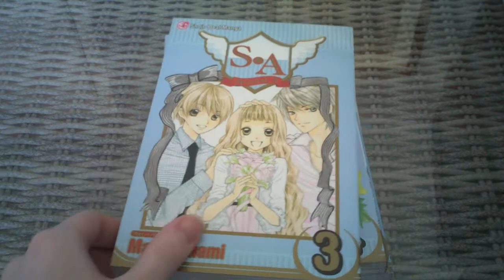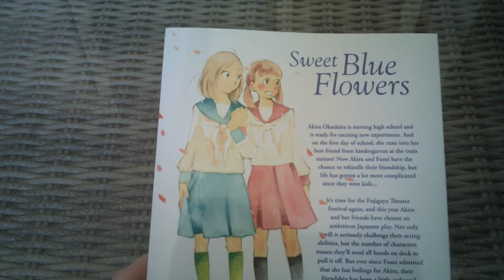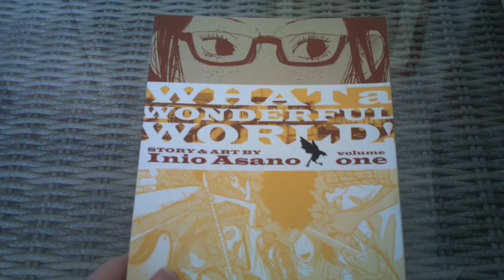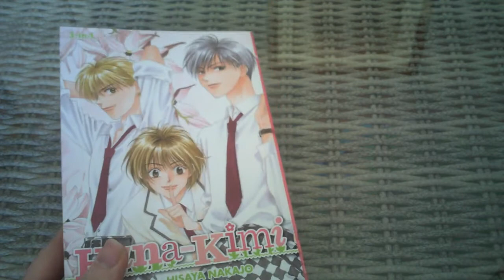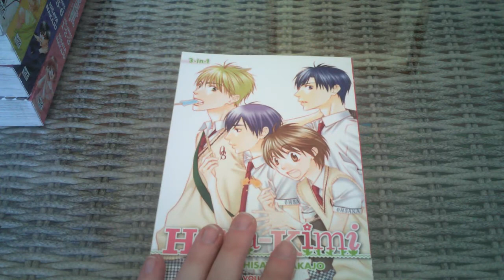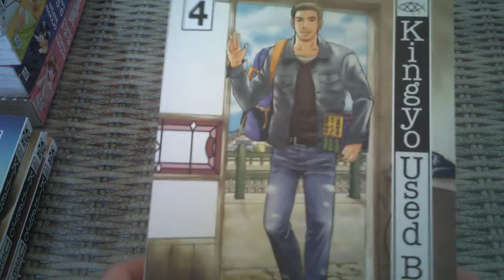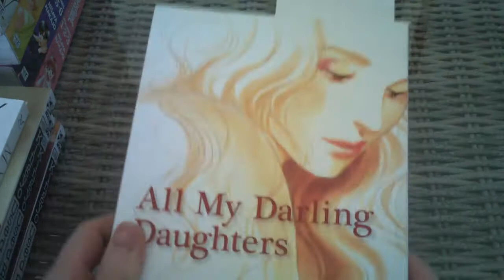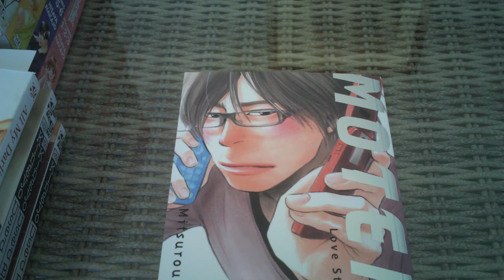April 2018 Manga Haul